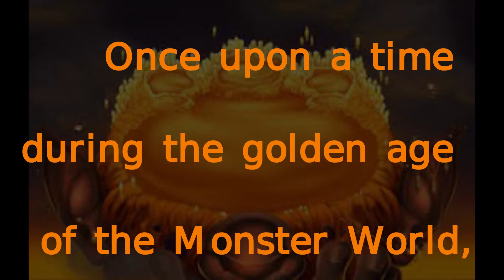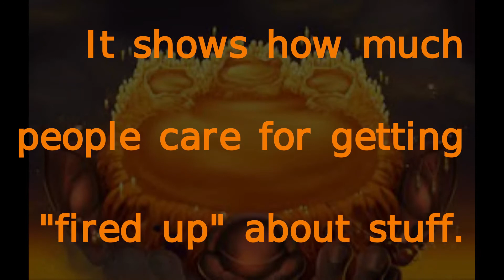Fire Haven Orchestral Remix (Visualized)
The Cybop, Flowah, and Barrb footages were too iffy, and the Floogull solo was a little off-sync. But in the new part, I wrote the story of Fire Haven.

Fire Haven belongs to BBB